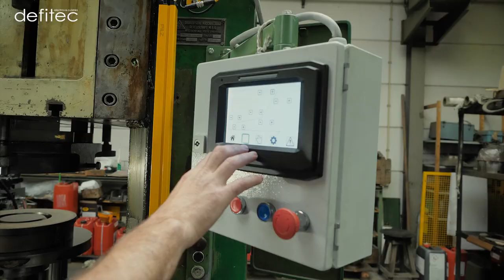Comment sont fabriquées les poêles et casseroles en cuivre ?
Vidéo très spéciale qui me tenait à cœur depuis plus d'1 an, car nous avons eu l'immense chance de passer les portes de l'usine Falk pour découvrir comment sont crées leurs poêles et casseroles en cuivre ! Merci à eux pour leur accueil et bonne vidéo !

Au cœur de l'usine Falk Culinair située à Wespelaar dans le Brabant Flamand, j'ai donc eu la grande chance de voir de mes yeux les différentes étapes de fabrication des poêles et casseroles en cuivre, un sujet qui me passionne réellement depuis de nombreuses années.

De plus, c'est pour nous l'occasion d'également balayer les idées reçues les plus récurrentes sur les poêles et casseroles en cuivre. Parmi celles-ci : Leur prix, leur entretien, ainsi que leur compatibilité au gaz et plaque à induction !

La 1ère étape pour fabriquer des casseroles et poêles en cuivre réside dans la préparation des tôles. Des tôles se présentant d'un côté en Cooper Core, et de l'autre en bimétal qui est à considérer comme le cuivre plus traditionnel. L'utilisation du Cooper Core d'un côté de vos poêles et casseroles en cuivre Falk vous permettra de cuisiner sur vos taques à induction, mais également au gaz. Le Cooper Core se basant sur un processus de trimétal avec une couche de cuivre s'installant au centre de 2 couches d'inox.

Un procédé directement crée par Falk, qui permet donc de cuisiner avec vos casseroles et poêles en cuivre Falk sur vos taques à induction et gaz sans problème d'entretien.

Se présentant désormais sous forme de disque de cuivre bimétal ou trimétal, cette 2ème étape consiste à passer ses disques de cuivre sous différents moules selon la forme que l'on souhaite leur donner (casseroles ou poêles notamment). L'on obtiendra alors la forme classique d'une poêle ou d'une casserole en cuivre et elles seront désormais prêtes à la dernière étape de finition.
Ce processus est une excellente occasion de se rendre compte du travail nécessaire à la fabrication de chaque poêle et casserole en cuivre car minutieusement fait à la main comme vous pouvez vous en apercevoir. Ce temps pris pour la fabrication des poêles et casseroles en cuivre justifie donc leur prix de la meilleure des manières car nécessitant un vrai savoir-faire par les artisans de l'usine Falk.

Maintenant que l'on a la forme de la casserole ou de la poêle en cuivre de fabriqué grâce aux différents moules, il est désormais temps de passer aux étapes de finition ! Les moules ayant donné une forme arrondi sur les bords des casseroles et poêles en cuivre, cette étape servira tout d'abord à retirer les parties superflues pour ne laisser qu'un bord plus léger grâce à un  bec verseur. Ensuite, il s'agira de polir la forme de la casserole ou de la poêle pour la rendre utilisable pour la mise en place des finitions !

Nous discutions également de notre expérience avec le cuivre sur notre blog

Retrouvez toutes nos poêles et casseroles en cuivre en magasin et sur notre site internet

00:00 Introduction
03:18 1ère étape : Préparation et découpage des tôles
08:03 2ème étape : Passage des disques par les moules
15:26 3ème étape : Optimisation de la forme du cuivre
26:08 4ème étape : Les finitions
31:19 Conclusion

A bientôt,
Thomas